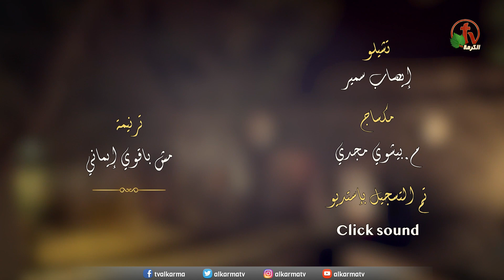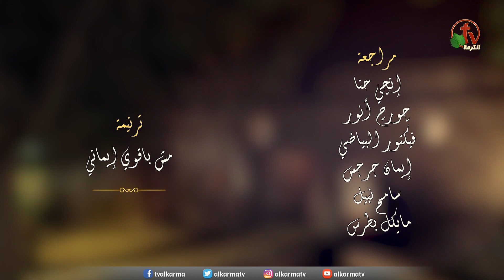ترنيمة "مش بأقوي إيماني" - ترنيم الأخ صموئيل فاروق - ترانيم من أنتاج قناة الكرمة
"I do not strengthen my faith" - Brother Samuel Farouk - Alkarma tv production

كلمات الترنيمة:

1- مش باقوي إيماني بشوية كلمات
لكن ده إيماني باللي علشاني مات
القرار- واثق فيه مستنيه عايش ليه طول العمر
أصل ده قلبي اتعلق راضي معاه بحلو ومر
2- الإيمان علمني أرمي الشيلة عليه
وأضمن بكره وحلمي واحتياجاتي فيه
3- نفسي يزيد إيماني إيمان الأبطال
وسط السجن يغنوا واجتازوا الأهوال
4- أنا مستني حلولك وإيديك تتدخل
أصل الثابت قولك في الآخر والأول